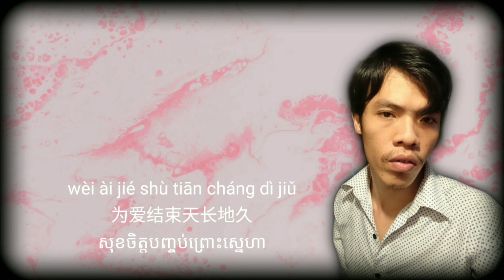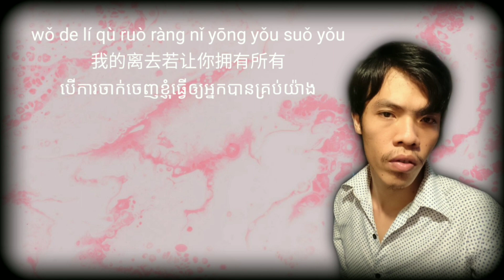有一种爱叫做放手~阿木「ស្នេហាខ្លះហៅថាលះបង់」(សុិង/ប្រែរ)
我过得很好 也很没意思
因为没有人值得想你 照顾 所以没有烦恼 麻烦
只是有些寂寞 和 无聊  不过挺好啊
这样我可以把全部心思放在我想做的一件事了